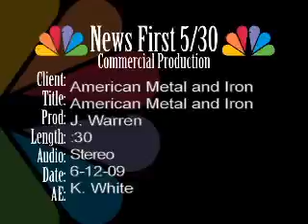American Metal and Iron American Metal and Iron